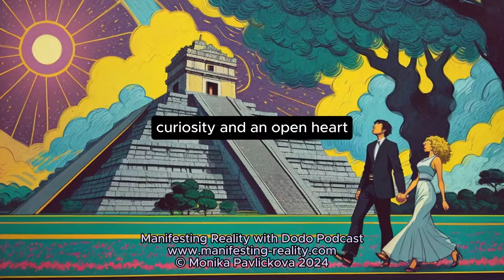Everyone is YOU Pushed out the Truth no One Tells You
EMPOWER Our Mission! Join Us in Creating Top-Notch Animation and SAVING Precious Wildlife!🐾❤️ Your Donation Fuels Quality Videos and Protects Our Feathered Friends. 🦜Let's UNITE for a Noble Cause!

Discover the truth about the law of attraction and how everyone is YOU pushed out. Learn how to manifest money, wealth, and even find new love using the power of your own thoughts and beliefs. It's time to take control of your reality and create the life you truly desire!

What if I told you that you could tap into the secrets of the world's richest and most successful people? That you could learn how they think, how they make decisions, and how they achieve their goals? But you have to act fast, because this offer won't last long. If you want to find out more about billionaire brain waves, click the link below and get ready to be amazed.

🥰 A shortcut to creating the life of your dreams!

Access special community perks including the complete illustration archive and exclusive early access to new videos a week early.

📚 BOOKS MENTIONED:
Switchwords For Financial Miracles: The Subtle Art Of Creating Your Own Reality

Switchwords Miracles by Monika Pavlickova

Courses:
Become Money Magnet With Switchwords:

🎥 In this video, we own commercial licenses for all the content we've used. Additionally, we've taken care of the editing ourselves. Find our email in the "About" section of our channel.